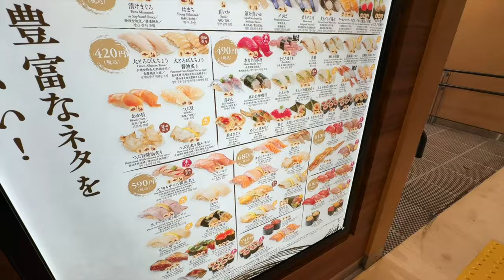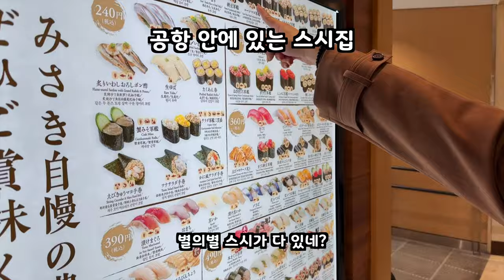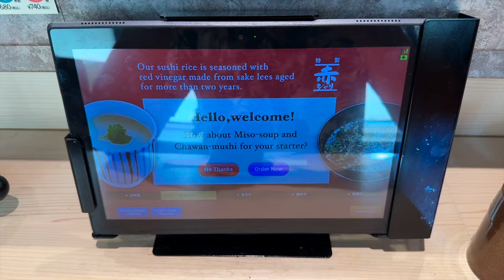어쩔 수 없이 일본으로 가게 됐네요